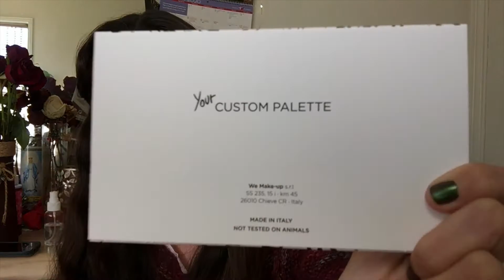We Make-up Cosmetics Haul from last year: my custom palette, swatches, and 1 look!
Hi, happy Saturday! I hope you had a great Thanksgiving and there was something you got to enjoy from the holiday. If you didn't celebrate, I hope your days have been going very well and staying healthy. (:

I haven't had any time to film because of school, but I have this video saved from last year.🙂 It was a purchase I made from this UK indie makeup brand called We. Makeup. I would do another purchase, but the shade selection is not new comparing last year.
I hope you enjoy it and I'm wishing you a great weekend! Be safe and take good care. God bless always and I'm so grateful for you. Thank you for keeping me company by commenting and letting me know you're there. Little simple things of taking the time to do that really make me feel so much joy and gratitude.

What I'm wearing for makeup:
Eyes: We Make-up custom eyeshadow palette
Lips: I think lip balm?
Face: Looks like a glowy primer or sunscreen lotion from Hawaiian Tropic

My intro music background is by a lovely pianist, Samantha. Her channel name is samster0221 and she does piano version melodies and songs by my favorite artist, Taylor Swift! Hence, it's the way I discovered her work and I think it's wonderful! If you read this, thank you so much for letting me use your work in my videos. May God bless always!! Check her channel out:

Song is State of Grace by the way, one of my top favorites. (:

***This will earn me a little commission if you used them, with the symbol  *. You are free to use these or not. However you feel comfortable. (:

May God bless and miracles happen everyday. 💛